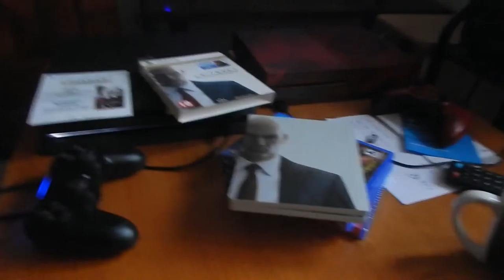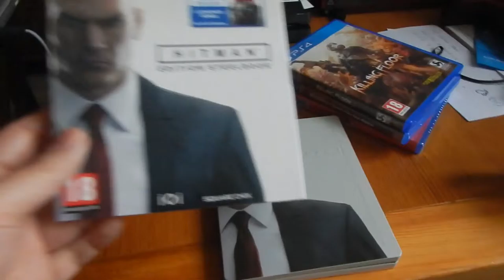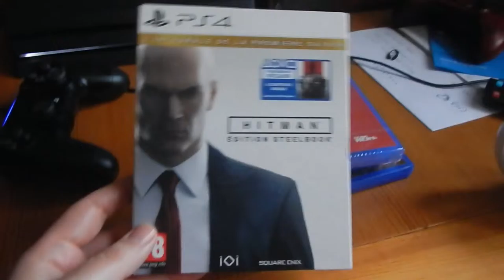Achats 1er trimestre 2017 2/? oldschoolgameuniverse.blogspot.fr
présente la 2ème vidéo des derniers achats du 1er trimestre 2017.